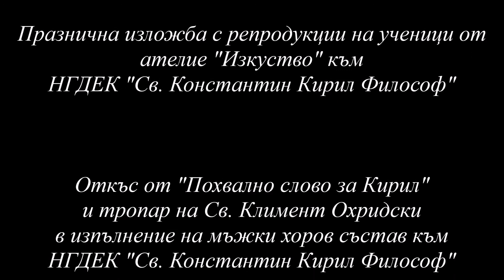Поздрав към академичната общност на Софийския университет от НГДЕК "Св. Константин Кирил Философ"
Поздрав към академичната общност на Софийския университет от Националната гимназия за  древни езици и култури "Св. Константин Кирил Философ". 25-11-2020